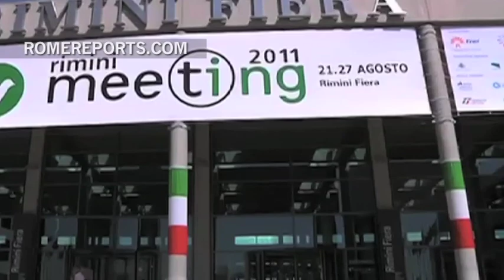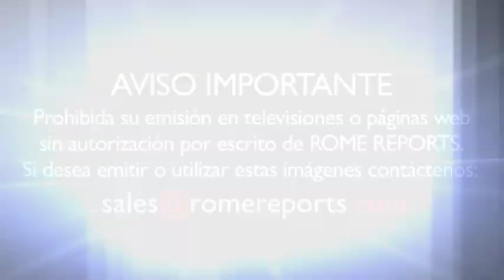Card. Tauran en Meeting de Rimini: Judíos, cristianos y musulmanes deben encontrar sus raíces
Un videomensaje de Ban Ki-moon inaugura esta cita anual organizada por Comunión y Liberación.